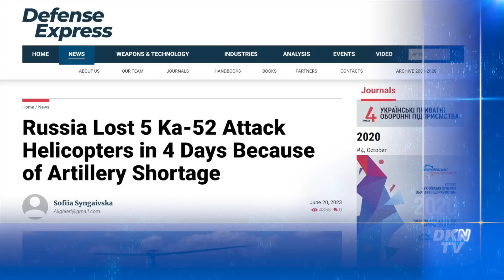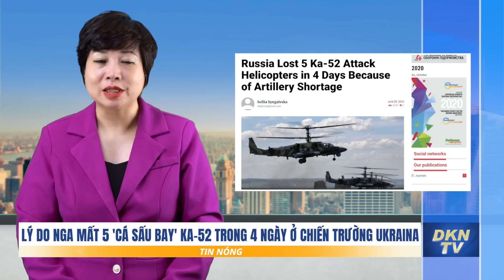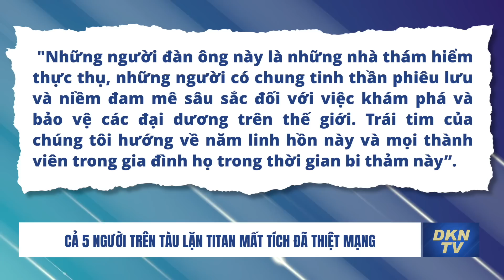Tin nóng 23/6: Quan chức phương Tây nói: Giai đoạn đầu cuộc phản công của Ukraina không như kỳ vọng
Tin nóng 23/6:
- Trực thăng Mi-24 rơi ở Belarus
- Quan chức phương Tây nói: Giai đoạn đầu cuộc phản công của Ukraina không như kỳ vọng
- Đồng minh của ông Putin kêu gọi sử dụng vũ khí hạt nhân sau cuộc tấn của Ukraina công vào cầu nối Kherson và Crimea
- Lý do Nga mất 5 'cá sấu bay' Ka-52 trong 4 ngày ở chiến trường Ukraina
- Phương Tây nhất trí viện trợ Ukraina 66 tỷ USD tái thiết đất nước
- Lãnh đạo Mỹ-Ấn nhất trí nhiều thỏa thuận quan trọng
- Mỹ thắt chặt thị thực với người giúp tội phạm trốn tránh pháp luật
- Cả 5 người trên tàu lặn Titan mất tích đã thiệt mạng